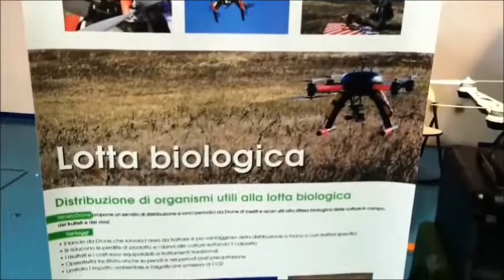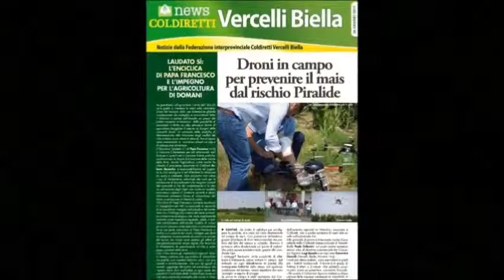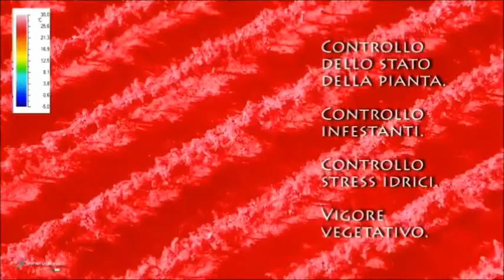VenetoDrone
Lavorare con i droni